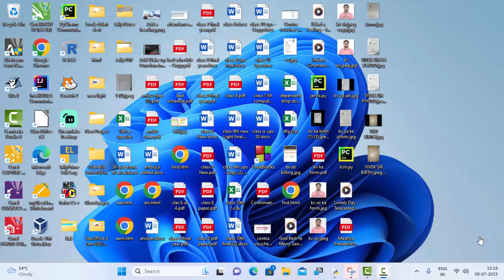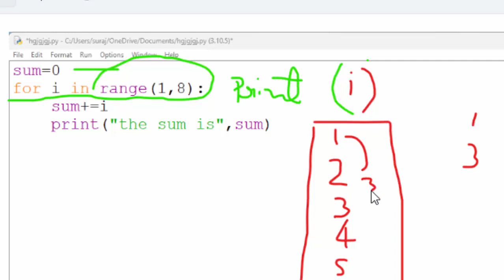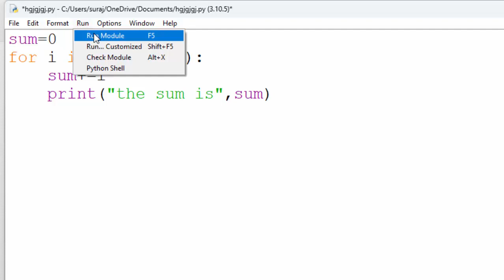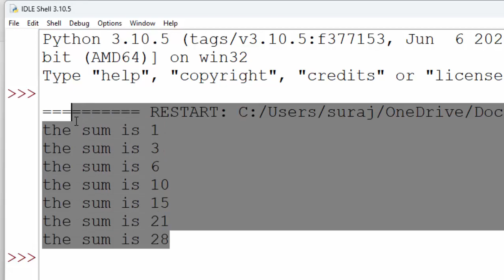Dry run in Loop in Python@COMPUTEREXCELSOLUTION